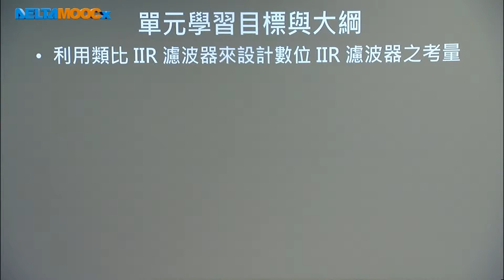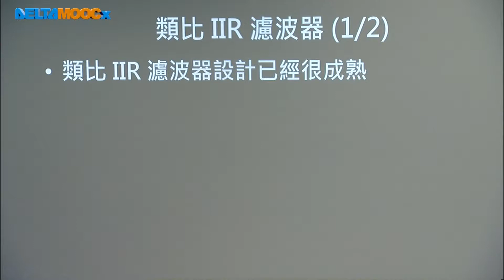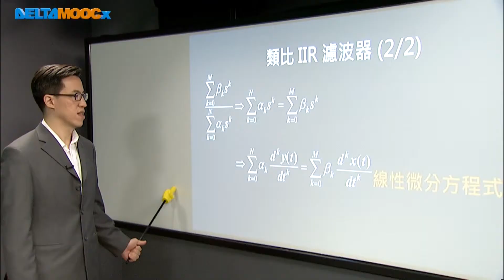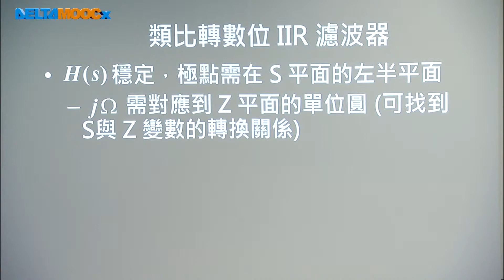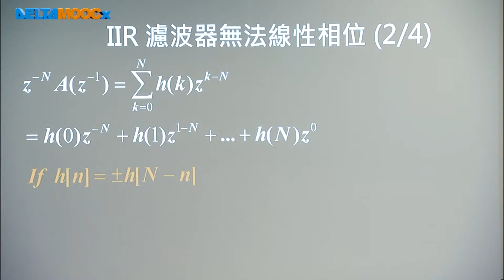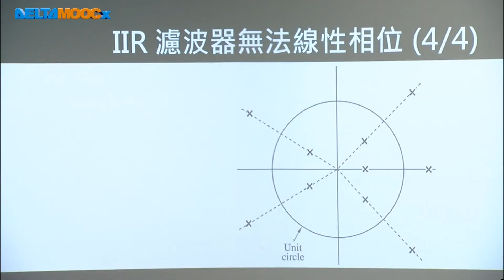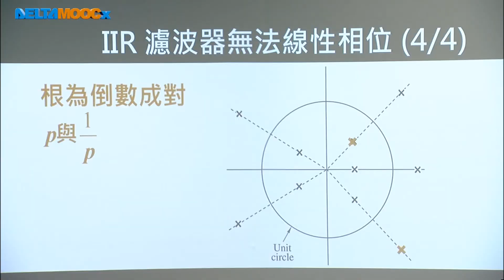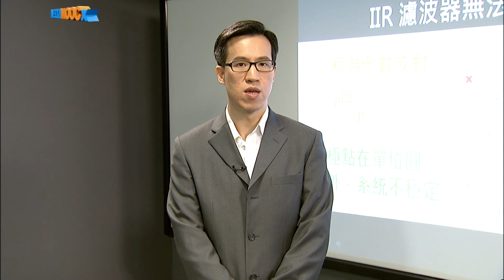數位信號處理器_林顯易_第十三單元 無限脈衝響應濾波器設計_Part1 用類比 IIR 濾波器設計數位 IIR 濾波器考量